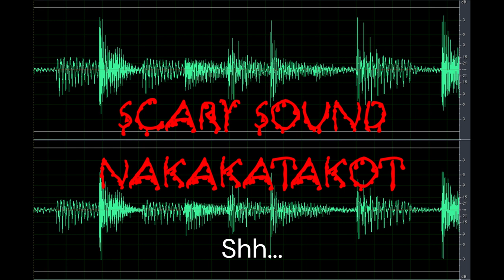Scary Sound | Shh... | Nakakatakot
Do you like a copy of the Scary Sound | Shh... | Nakakatakot clip here for free?